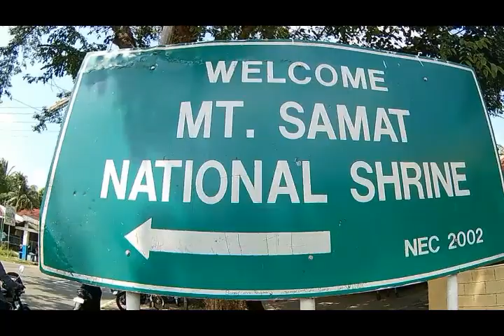Mt Samat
sample Video